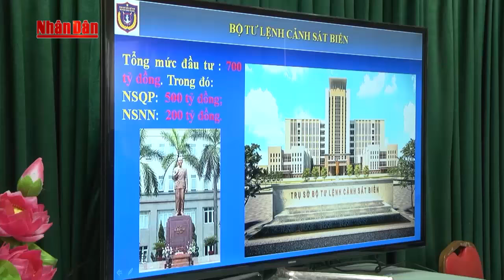Bộ trưởng Bộ Quốc phòng Ngô Xuân Lịch làm việc với Bộ Tư lệnh Cảnh sát biển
Tin tức 24h mới nhất hôm nay: Bộ trưởng Bộ Quốc phòng Ngô Xuân Lịch làm việc với Bộ Tư lệnh Cảnh sát biển

2. Tin Dự báo thời tiết
4. Seri Điều Tra Phá Án Lần theo dấu vết
5. Phóng Sự Điều Tra Chống Buôn Lậu
6. Phim Phá Án 75 Tập
7. Sức Khỏe Cuộc Sống